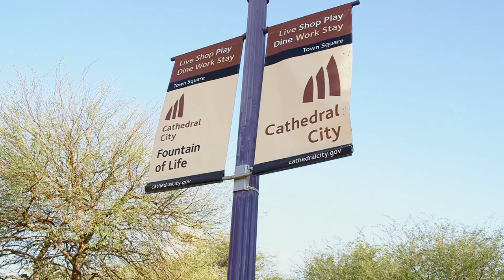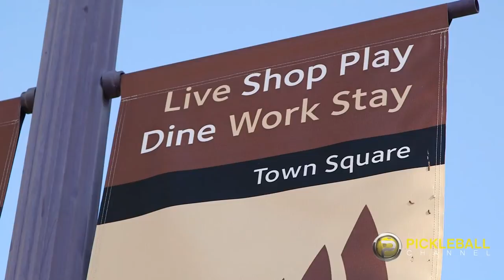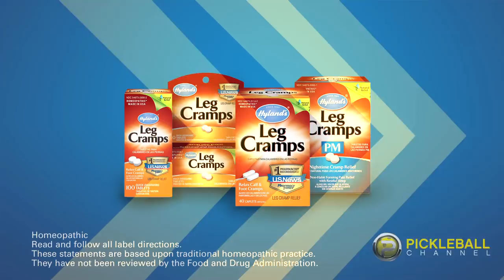Pickleball Heroes Change Lives in Palm Springs - I ♥ Pickleball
The pickleball community in the Palm Springs area recently suffered a great loss in the passing of Maureen Miller-Nielsen. Maureen and her husband, Stan, are pickleball heroes who took a chance on pickleball and, working with the mayor, created the first public dedicated pickleball park in Cathedral City, California.  The pickleball club that they started began with just 3 people and it now boasts over 400 enthusiastic pickleball players. We wanted to re-air this first ever episode of our popular Pickleball Channel show, “I Heart Pickleball,” that features Maureen and Stan and the amazing work they have done to grow the sport. What is even more amazing is that we hear this kind of story all over the country as other Pickleball Heroes like Stan and Maureen champion the sport, start pickleball clubs, and build or repurpose courts, helping to spread pickleball exponentially. Watch this inspiring video and then take the opportunity to say thank you to the “Stan and Maureen” in your pickleball community today!